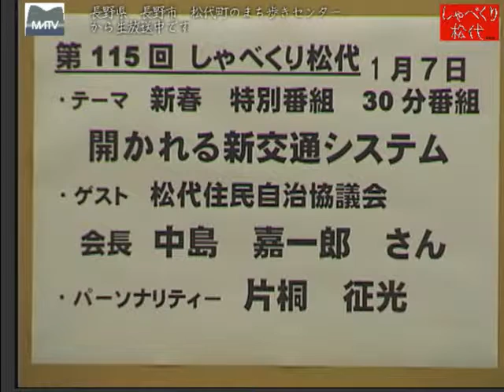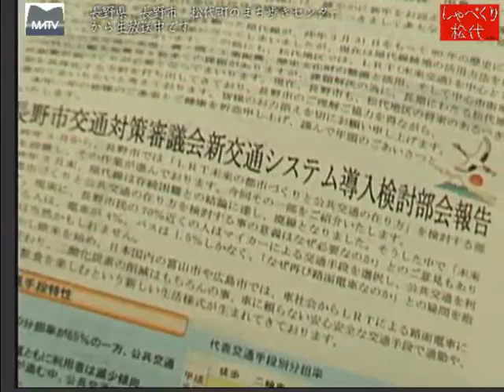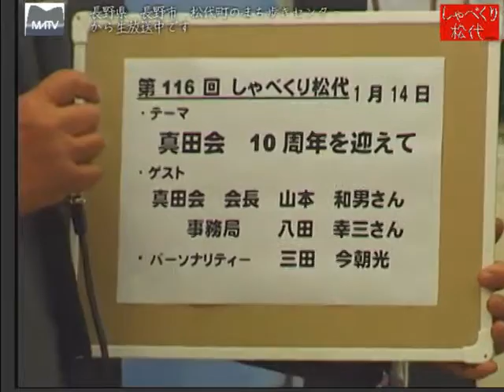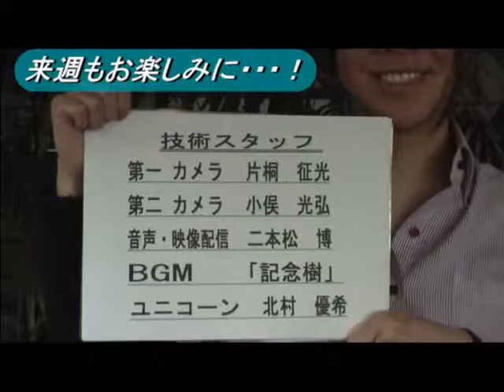しゃべくり松代 第115回 新春特別番組新交通システム [松代テレビ]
交通弱者、生活弱者の足としての未来交通をめざし、人々の交流と町の活性化につなげる